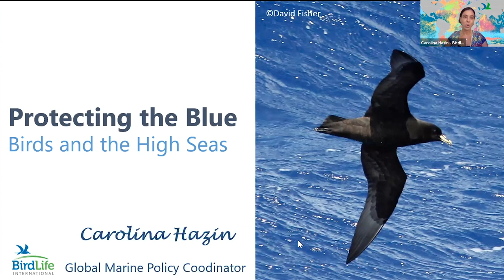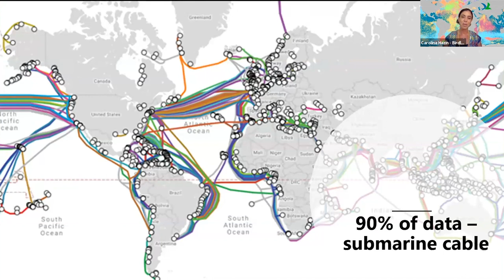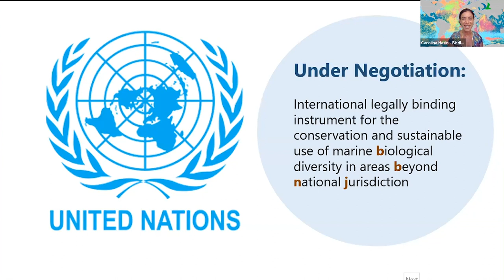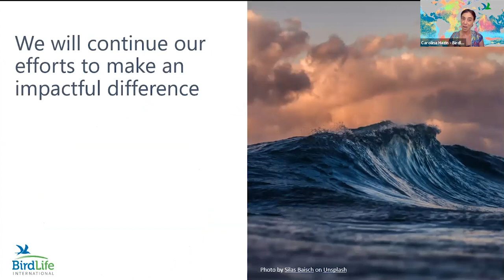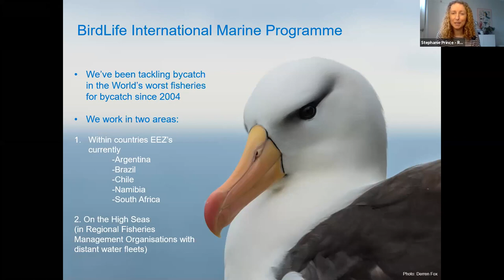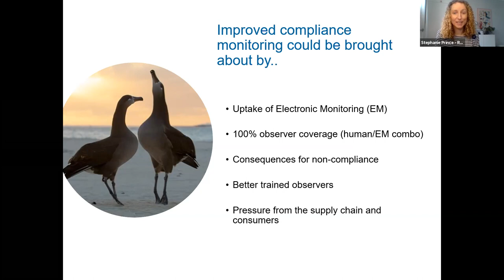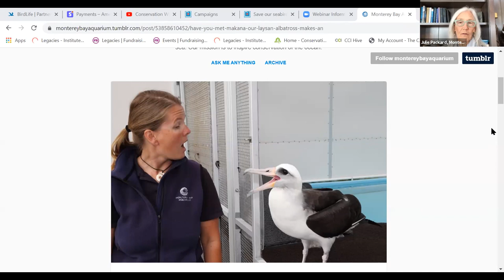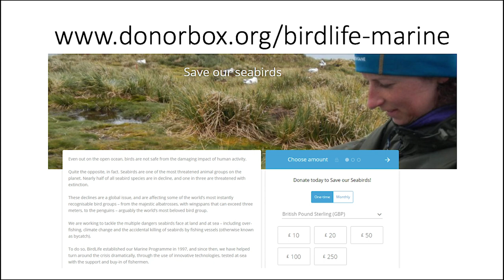Protecting the Blue: Birds and the High Seas | BirdLife International Conservation Webinar Series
70% of the planet is covered in ocean and close to half of that is international waters, or the high seas. The ocean is a planet life support system: it regulates climate by absorbing over 30% of CO2 emissions and absorbs over 90% of the heat produced by human activities. This is a compelling webinar on the severe threats that the ocean faces today, and how BirdLife, in view of the fast rate of biodiversity loss, are working to close the gap needed to protect the High Seas.

02:08 - BirdLife's Marine Policy Coordinator, Carolina Hazin
22:08 - RSPB's High Seas Bycatch Programme Manager, Stephanie Prince
38:35 - Julie Packard of the Monterey Bay Aquarium.
52:20 - Q&A